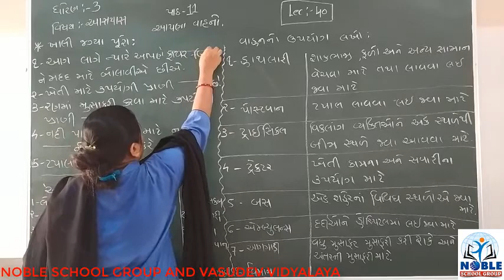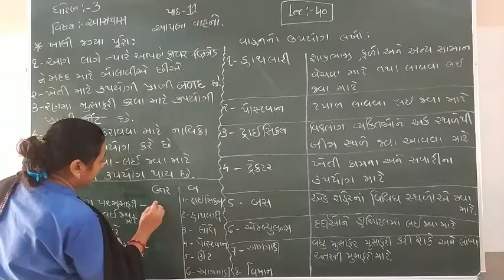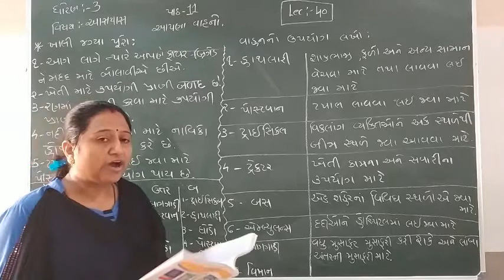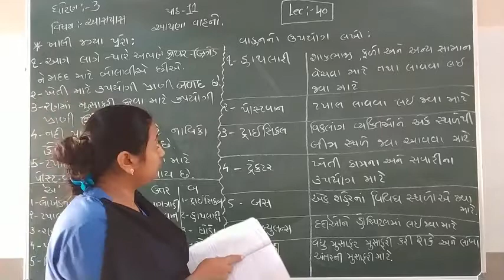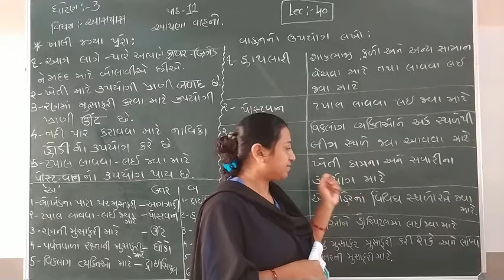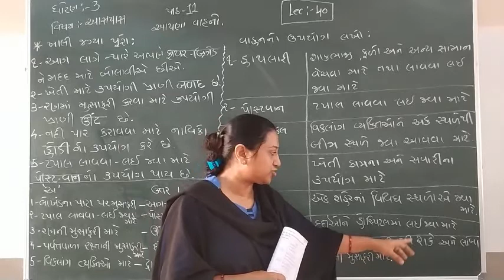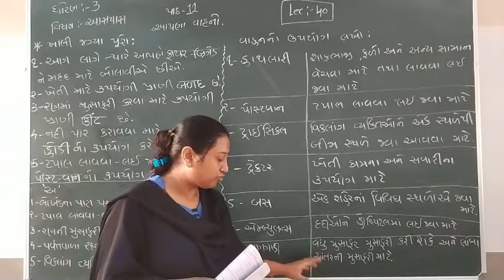Standard - 3 Aaspas Ch-11 Lecture - 40